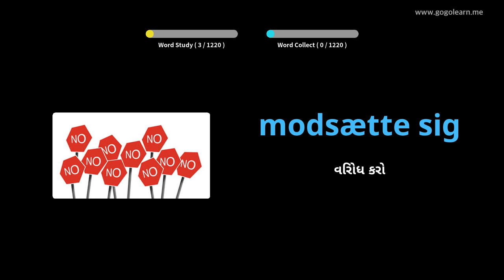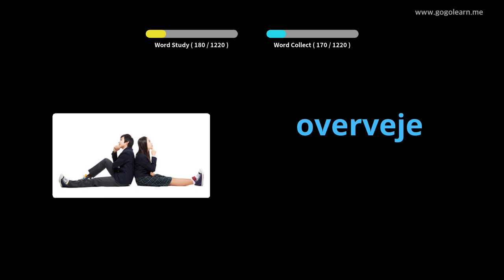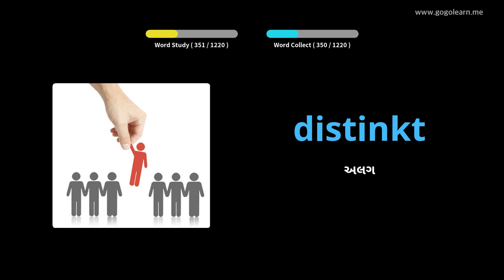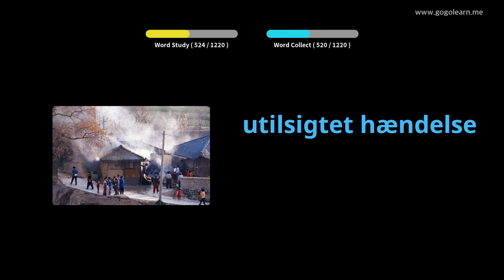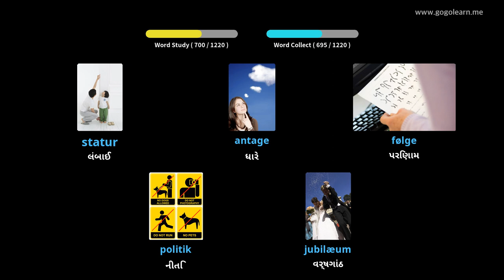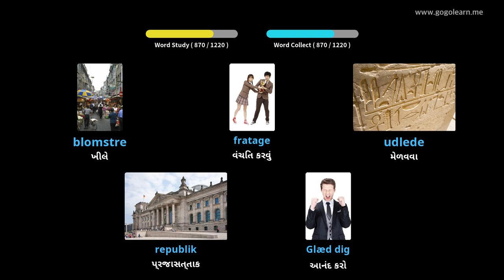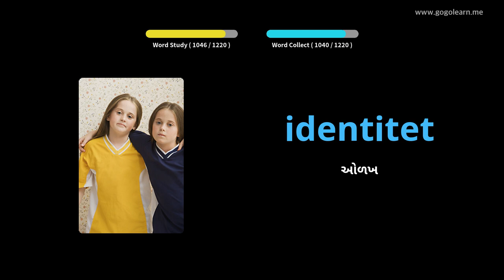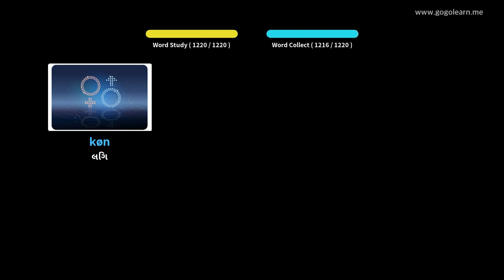ડેનિશ શબ્દભંડોળ વિદ્યાર્થી |Golearn